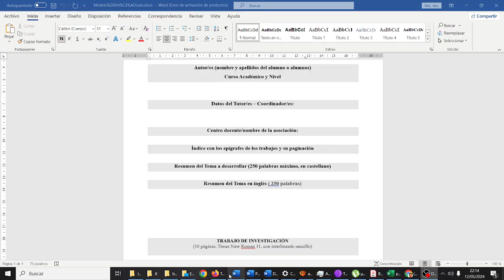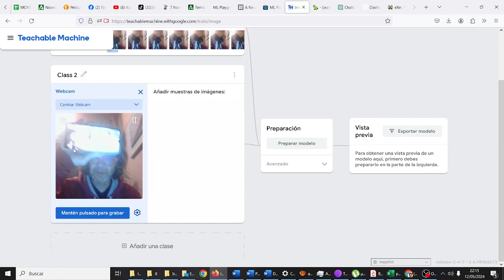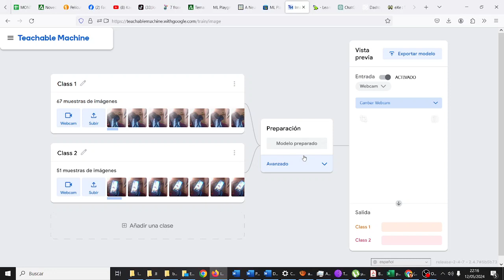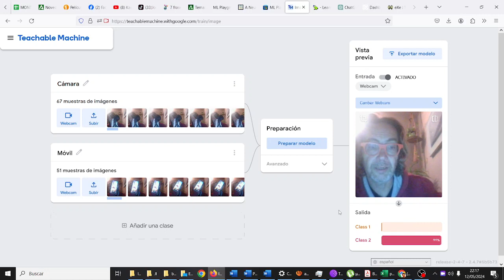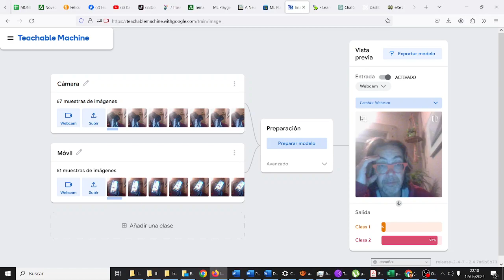Cámara y móvil Teachable Machine Imágenes App Inventor TIC CYR IES Monterroso